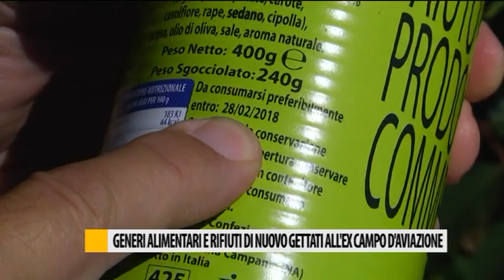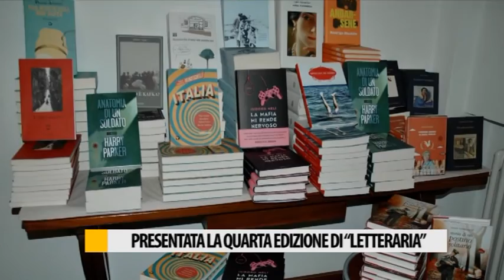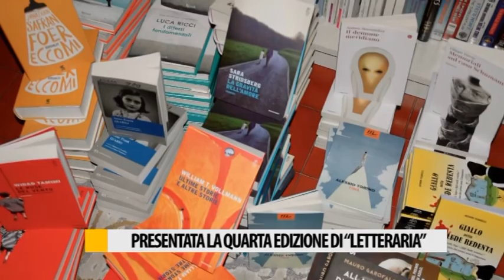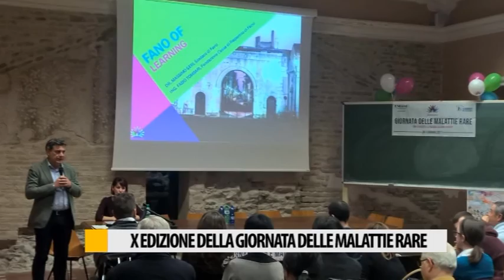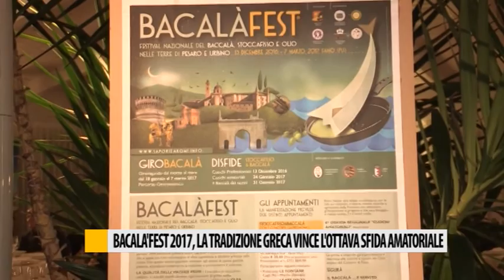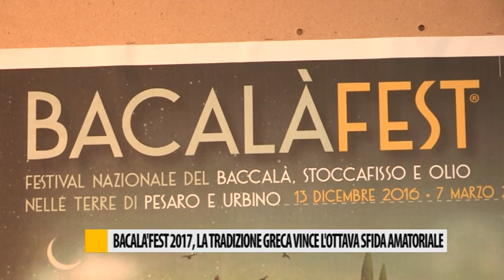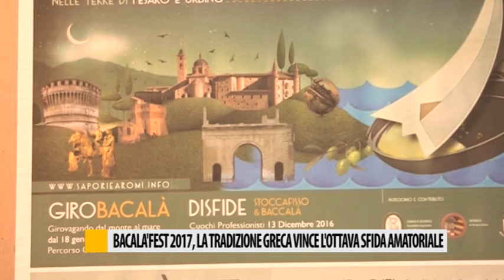Occhio alla NOTIZIA 01/03/2017